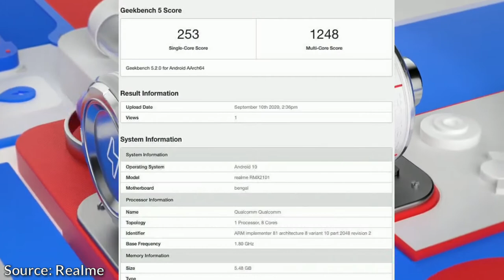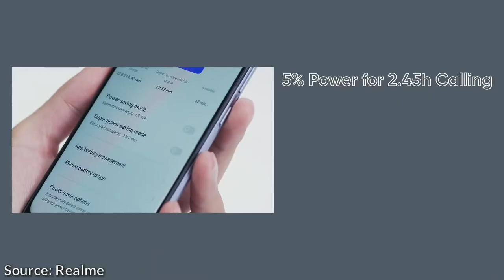Realme C17 Unboxing & First look 🔥🔥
video Source: realme